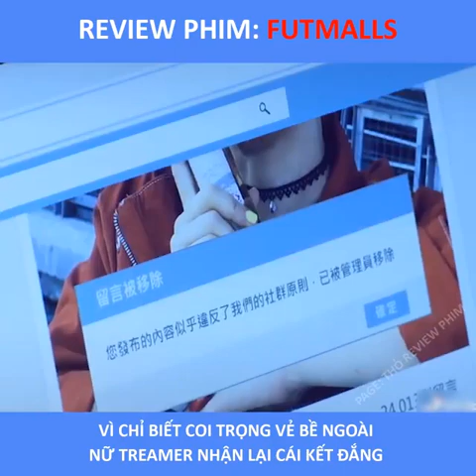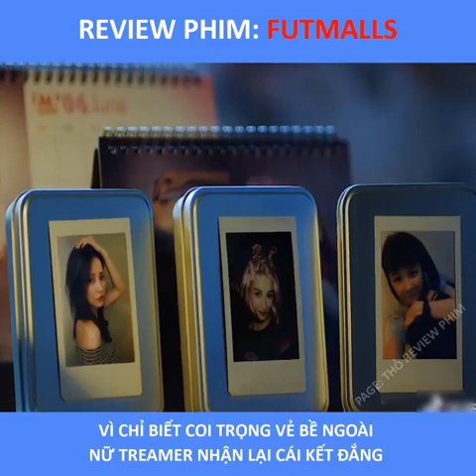review phim hay-Cuồng phim| FUTMALLS